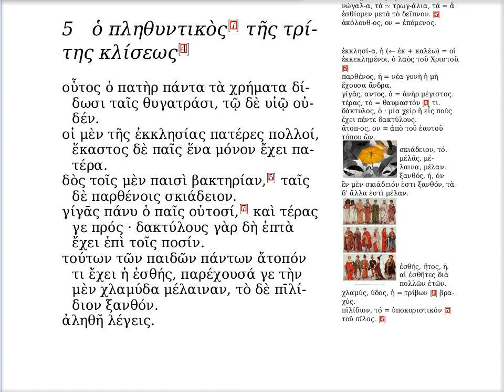ε' · ὁ πληθυντικὸς τῆς τρίτης κλίσεως